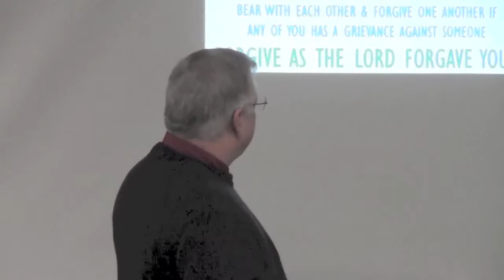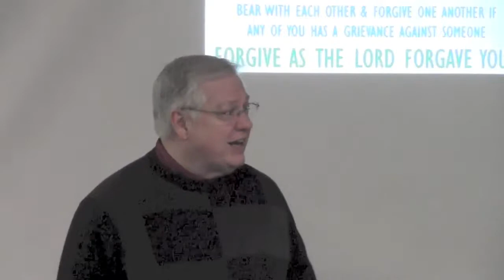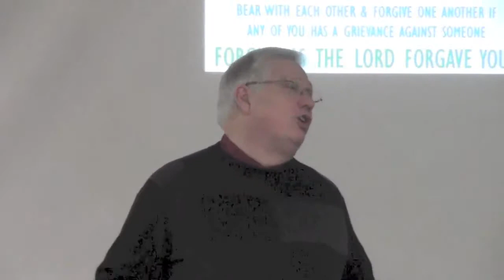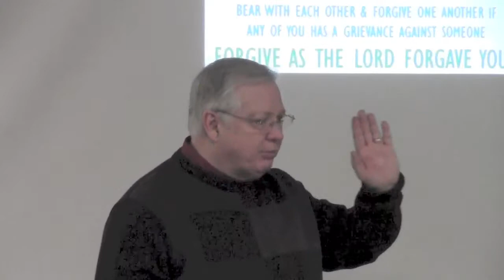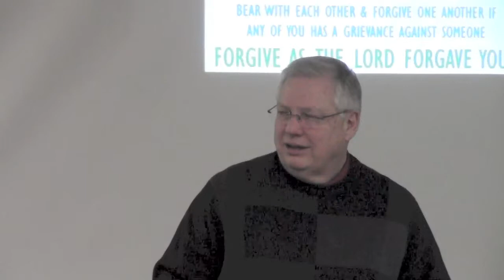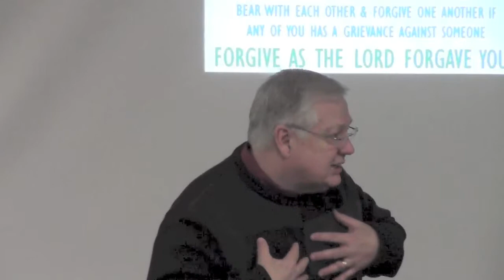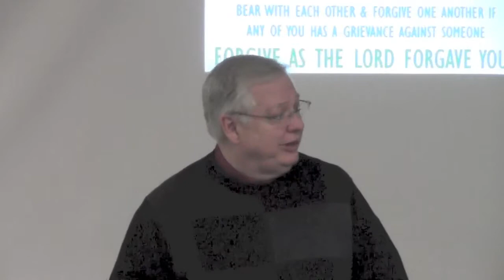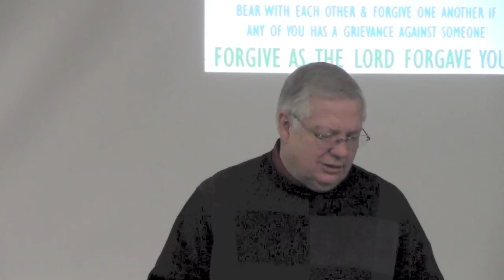Forgiveness - Colossians 3:12-13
Message by Dr. Roger Freeman